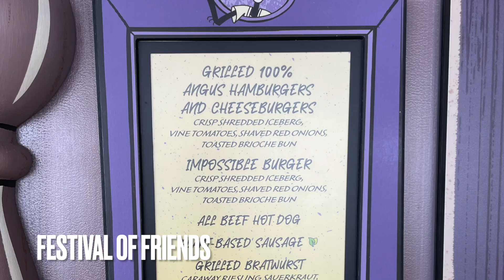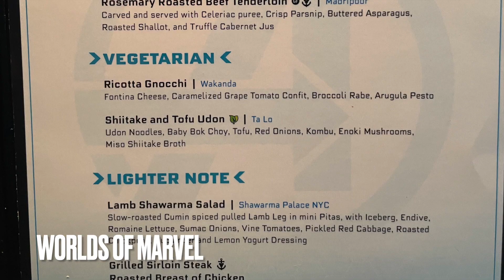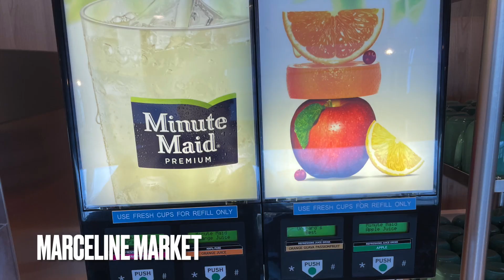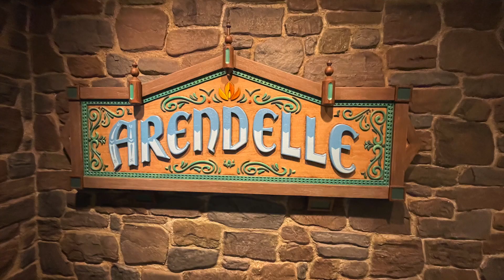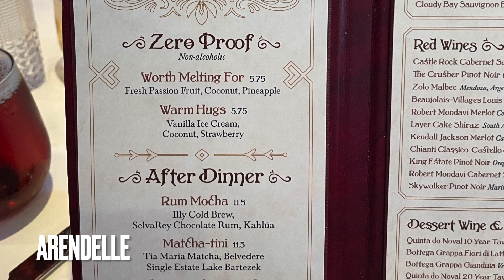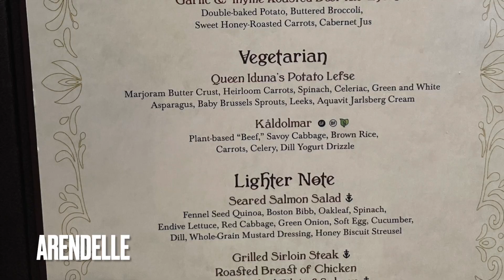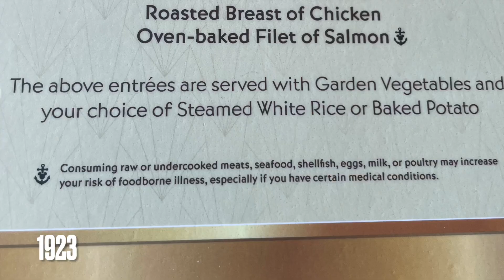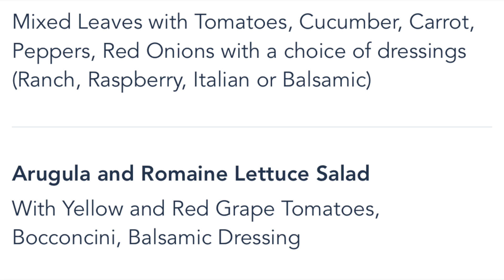Disney Cruise Line Wish June 2023 All Things Food HD 1080p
Wish Ship
visit for all your DCL new, tips and tricks